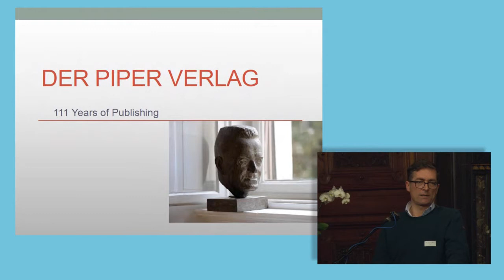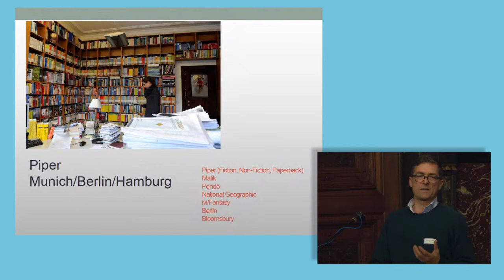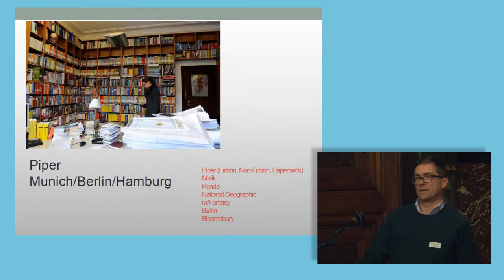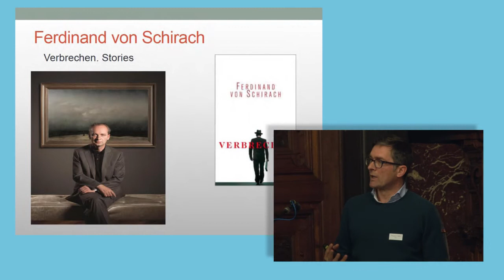Thomas Tebbe - Piper Verlag